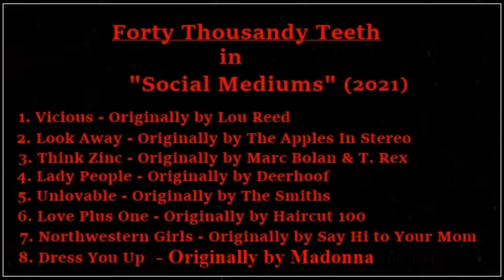Forty Thousandy Teeth in Social Mediums (2021)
Forty Thousandy Teeth Are : Christopher Leal and Tonia Leal

This is our 3rd full length collection of covers for 2021.

 1. Vicious - Originally by Lou Reed    0:00
 2. Look Away - Originally by The Apples In Stereo    2:54
 3. Think Zinc - Originally by Marc Bolan & T. Rex    6:42
 4. Lady People - Originally by Deerhoof    10:14
 5. Unlovable - Originally by The Smiths    13:17
 6. Love Plus One - Originally by Haircut 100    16:54
 7. Northwestern Girls - Originally by Say Hi To Your Mom    20:17
 8. Dress You Up  - Originally by Madonna    24:01

All Instruments & Vocals Performed by Forty Thousandy Teeth